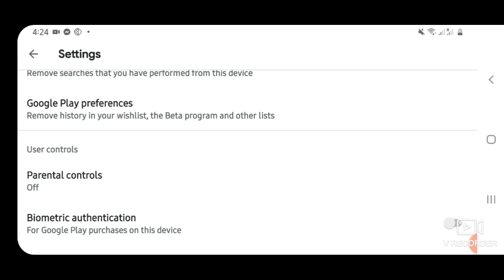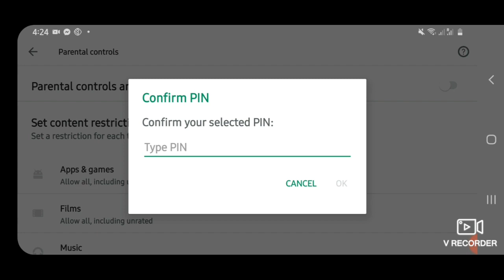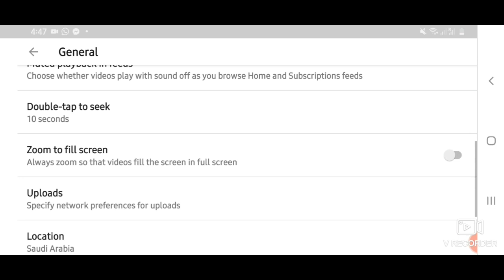How to change mobile settings for kids safe | குழந்தை use பண்ற mobile-ல settings கண்டிப்பா மாத்துங்க